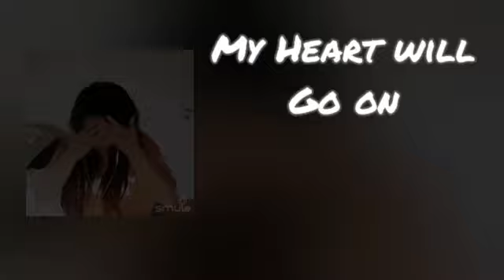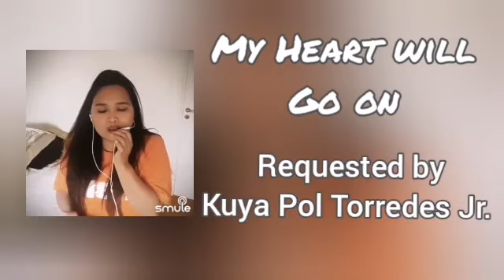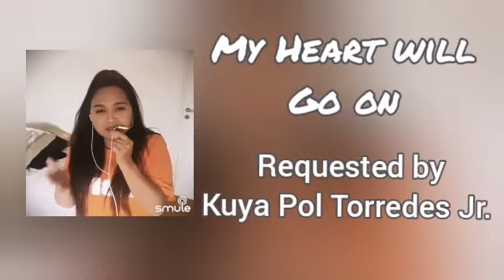MY HEART WILL GO ON cover by Jackie Pajo Ortega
This is your requested song. For tip just send it to Paypal
Thanks po 🙏❤️